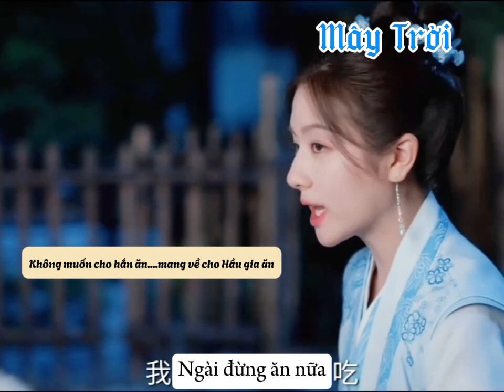Từ khi nào mà tiểu Từ lại thân thiết với Tam Lang như vậy.Phim | Lưu Thủy Điều Điều